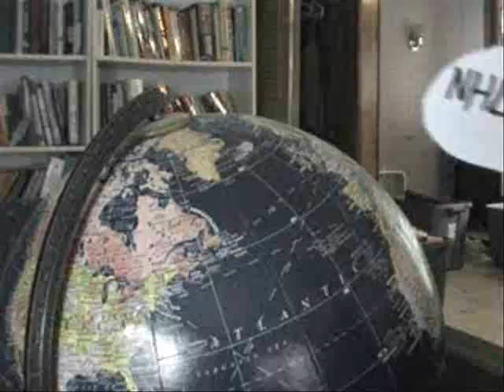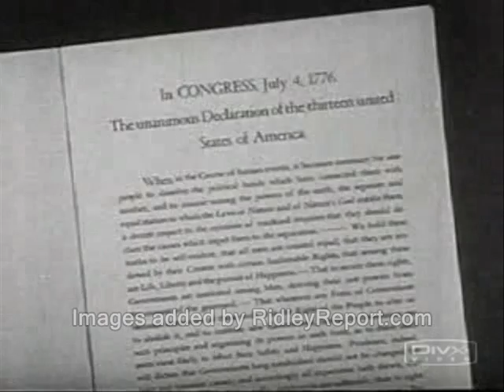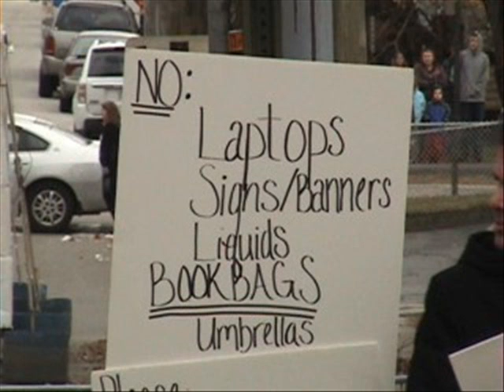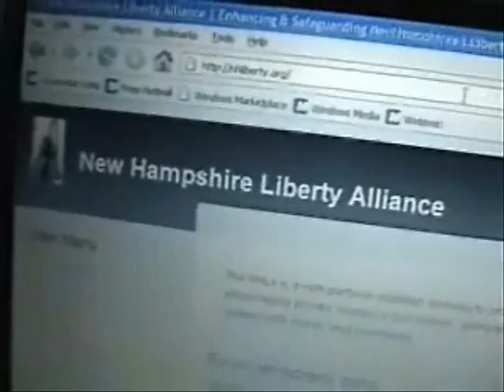Ron Paul: Secession ban is freedom ban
Illustrated Texas Straight talk from the real Leader of the Opposition.

Here's the full playlist of Ron Paul 2012 speeches I've illustraded with video, so far:

How *you* can buy an ad for yourself on the Ridley Report program...

secession petitions nh raw news videos white house website new hampshire liberty. independence ron paul. withdrawal from the union dave ridley report. second civil war opponent. cops american civil war Creative commons license secret service police states public domain footage. ridleyreport surveillance free state project motorcades free to use. breakaway republics states kosovo, slovenia resistance movements croatia bosnia estonia live free or die, tibet staters the south gary johnson lithuania latvia libertarians singing revolutions politics political occupation forces texas barack obama administration, new hampshire, cops, police, free state project, ron paul, libertarians, american revolution, free state project, public domain, obamacare